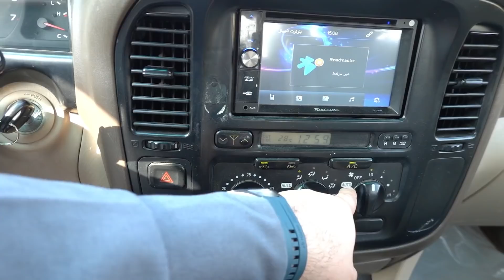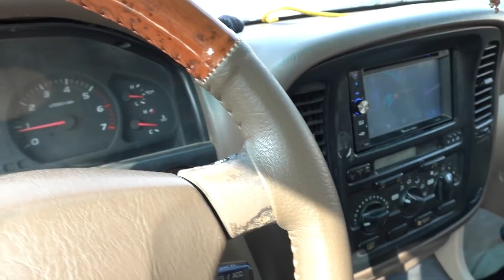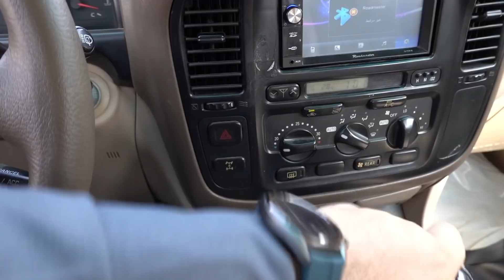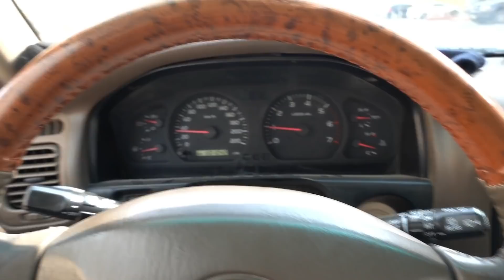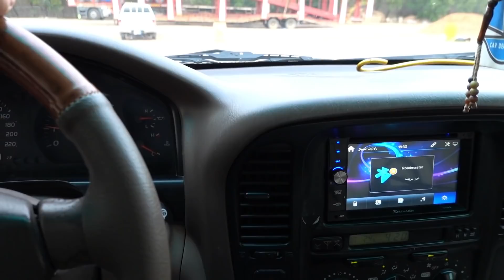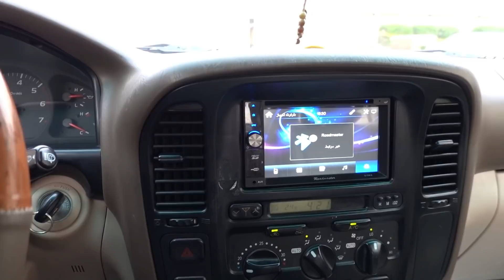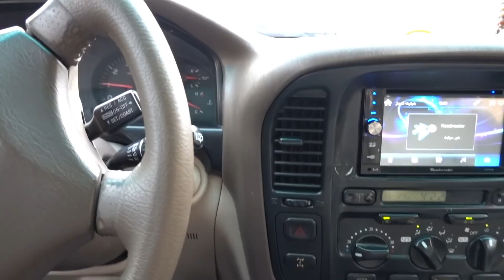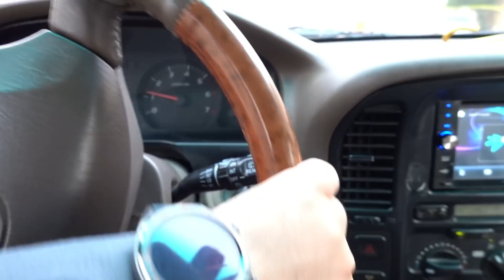شريت فكسار ٩٩ جير عايدي ( سلسة تجديد الفكسار 1 ) فل كامل يبي له شغل